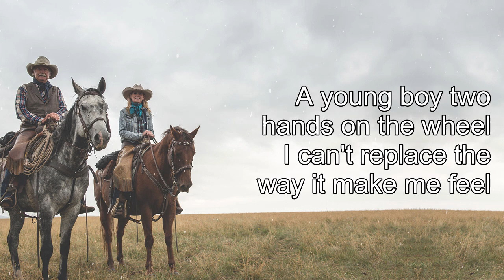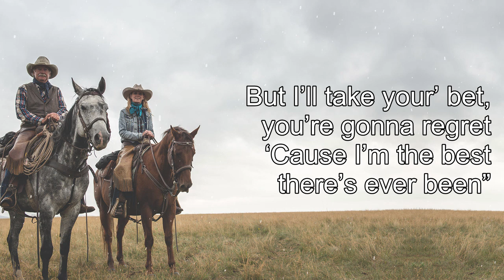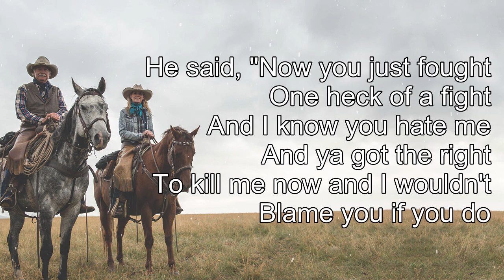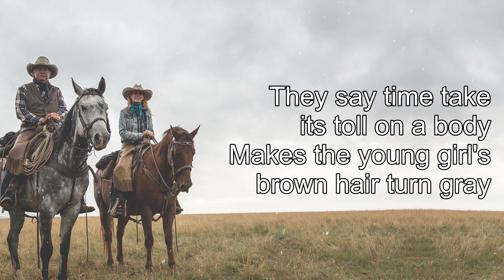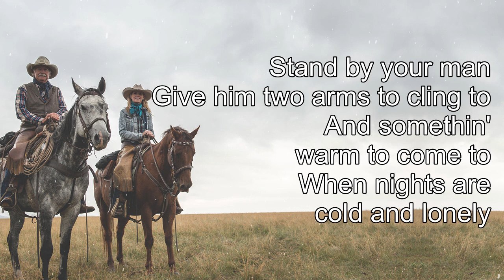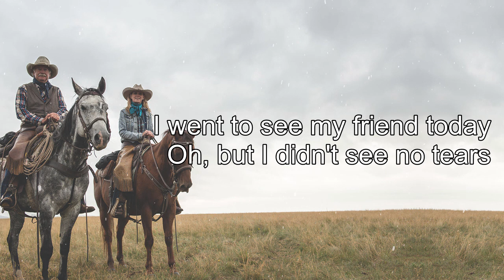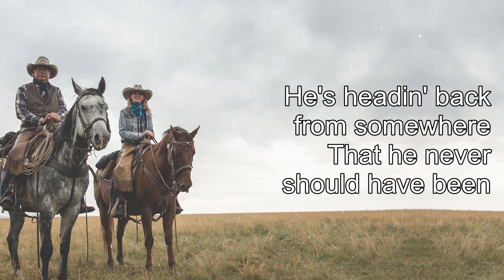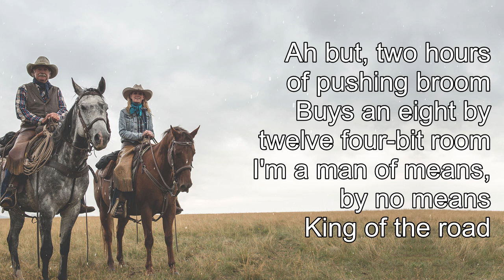The Best Classic Country Songs Of All Time With Lyrics 🤠 Top 100 Old Country Songs Lyrics Playlist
Country music is one of the most popular genres of music in the United States, and old country songs are appreciated by fans of all ages. No list of the top country songs of all time would be complete without the classic country music of legendary artists like Johnny Cash and Patsy Cline.

Sometimes called country western, or country and western music, classic country songs are steeped in Americana and tell the story of ordinary, loving, hard working, often hard drinking, and sometimes long-suffering people, just like many of us. Sometimes the best country songs are deceptively simple sounding in their portraits of American life, but that's what makes classic country so endearing - and so relatable.

Out of all the classic country western singers, Johnny Cash had some of the biggest crossover success. The singer/songwriter eventually tapped into rock, gospel, folk, and other genres, but is best remembered for classic country songs like "Ring of Fire," "Folsom Prison Blues," and "I Walk the Line." He and wife June Carter Cash - classic country music royalty in her own right - were together best known for their duet of "Jackson," a No. 2 hit on the Country Music charts in 1967.

Patsy Cline may now be remembered as one of the women in classic country, but she fought her for it, particularly in era that didn't accord female country western singers the same advantages of their male counterparts. Though she didn't live to fully appreciate her legacy (Cline was killed in a plane crash at age 30), her old country songs like "Crazy" and "I Fall to Pieces" are counted along with the best country songs of all time.

Hank Williams, considered by some to be the godfather of 20th century country music, performed popular country songs of his era that still influence musicians to this day. "Your Cheatin' Heart" and "Hey, Good Lookin'" are but two examples. Those old radio hits are as ingrained into American culture as apple pie.

What are your favorite country music songs that are considered classics? Vote up good country songs from the best of old country music, or add one that makes you cherish the best classic country songs. If you like both older and newer country music, vote on the best country artists of all time.
[00:00:00] - Drive - Alan Jackson
[00:03:36] - Tell Me Something About Tullsa - George Strait
[00:06:41] - You Decorated My Life - Kenny Rogers
[00:10:01] - The Devil Went Down To Georgia - The Charlie Daniels Band
[00:13:21] - When You Say Nothing At All - Ronan Keating
[00:16:25] - Kiss An Angel Good Morning - Charlie Pride
[00:18:28] - A Boy Named Sue - Johnny Cash
[00:21:59] - The Dance - Garth Brooks
[00:24:50] - Through The Years - Kenny Rogers
[00:27:27] - El Paso - Marty Robbins
[00:29:52] - Forever And Ever, Amen - Randy Travis
[00:33:24] - Remember When - Alan Jackson
[00:37:23] - Lady - Kenny Rogers
[00:40:43] - Stand By Your Man -Tammy Wynette
[00:43:06] - Amarillo By Morning - George Strait
[00:45:28] - White Lightning - George Jones
[00:47:40] - Islands in the Stream - Kenny Rogers and Dolly Parton
[00:51:30] - He Stopped Loving Her Today - George Jones
[00:54:38] - I Fall to Pieces - Patsy Cline
[00:57:14] - Country Boy - Alan Jackson
[01:00:24] - The Most Beautiful Girl - Charlie Rich
[01:03:06] - The Thunder Rolls - Garth Brooks
[01:06:29] - Livin On Love  - Alan Jackson
[01:09:33] - Jackson - Johnny Cash and June Carter Cash
[01:12:07] - King Of The Road - Roger Miller